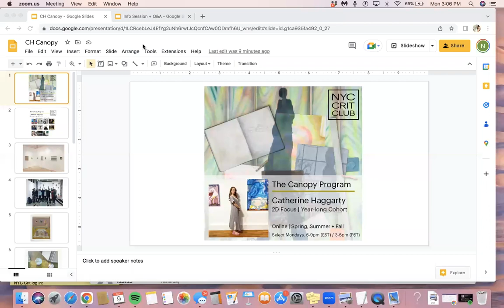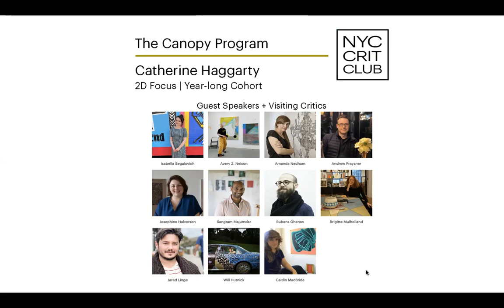The Canopy Program 2023 - Catherine Haggarty's Cohort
The Canopy Program is a year-long mentorship intensive. 10 artists will be accepted to work with Catherine Haggarty for 2023. This program provides artists with consistent mentorship, feedback, community, and access to artist lectures, guest speakers and visiting critics.